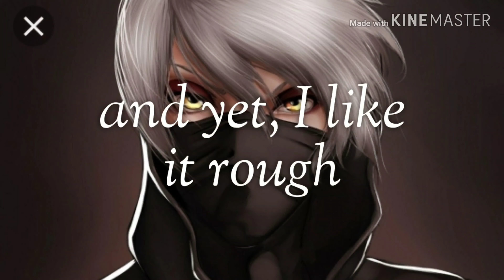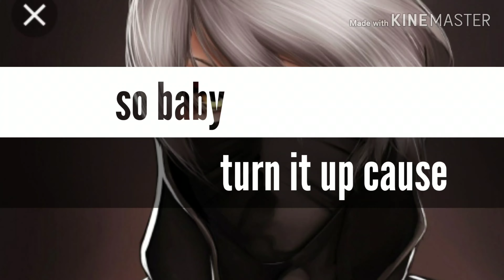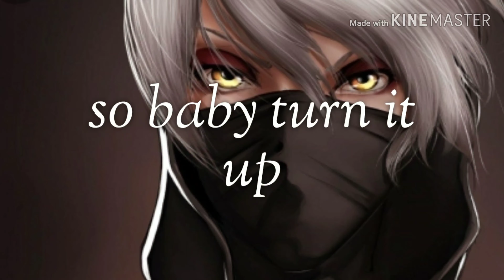Myah Marie I Like It Loud male version